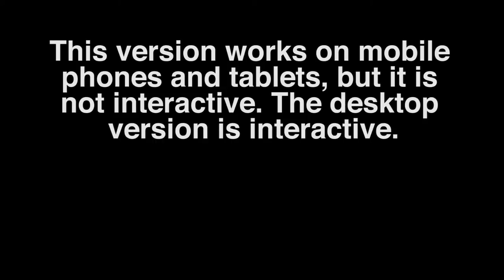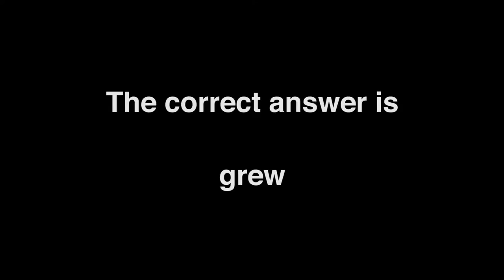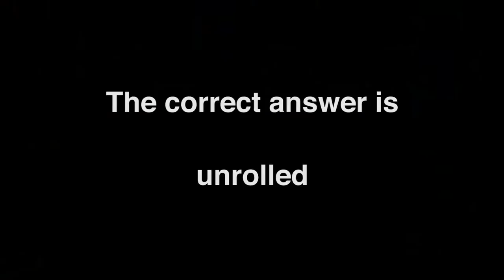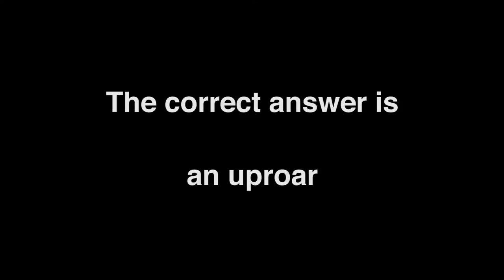The Mean Baker – A Grammar Story – Mobile Version (how to speak better English)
Enrol today and start learning HOLIDAY ENGLISH

Go to an English-speaking Country and speak English!

Is it possible to have an stress-free time in an English-speaking country?

With our course, yes it is!

Start your travel adventure with easy English words and important tips. Our course "Holiday English for Beginners" helps you speak and understand English better during your trip. This course is perfect if you want to relax and go on holiday to an English-speaking country such as the UK, Ireland, the USA, Canada, Australia, or New Zealand, or if you want to go anywhere else and use your English skills with other non-native speakers!

"Holiday English for Beginners" is perfect for beginners, but it's also great for intermediate students who want to brush up on their holiday vocabulary!

Written & presented by William Alan McNeice
Camera: Katarzyna Nowak-McNeice